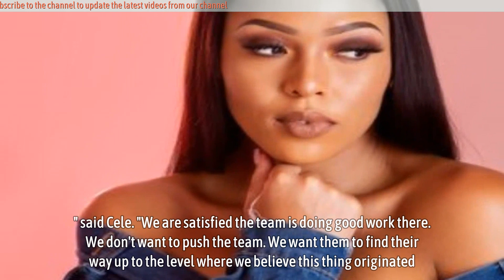Simphiwe Ngema has publicly acknowledged that she went to visit Thabo Bester in prison for ‘Answers’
Actress Simphiwe “Simz” Ngema has publicly addressed rumours that she was the celebrity who visited “Facebook rapist” and murderer Thabo Bester in Mangaung Correctional Centre.

Simz confirmed that she did visit Thabo in prison but clarified that the visit took place five years ago and that she had no involvement in recent events or in aiding his escape from prison. She explained that she had met Thabo when he introduced himself as TK Motsepe and that they had conducted a business transaction when he booked her for events through his company, 21st Century.